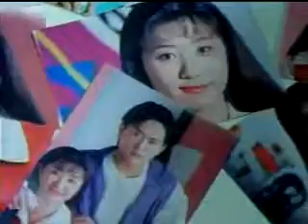한국후지필름 수퍼200 TVCF 광고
김찬우편